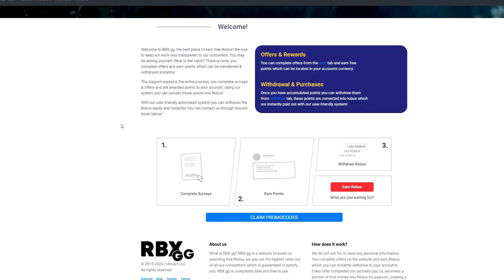მოხოდვაც ამას ჰქვია! - Roblox Counter Blox ქართულად